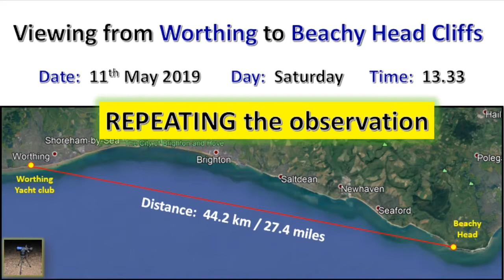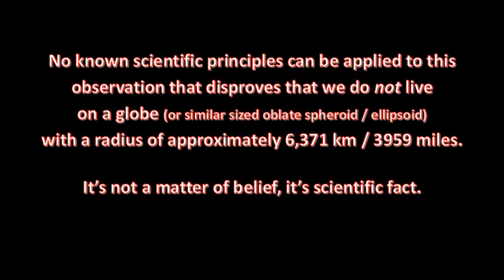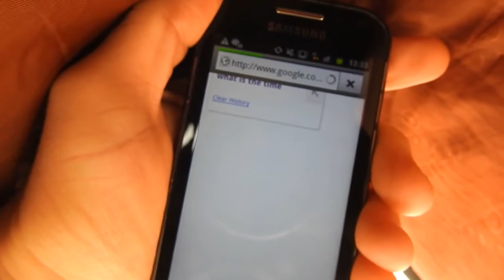Worthing to Beachy Head: Repeat Observation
Viewing from Worthing to Beachy Head Cliffs disproves the globe.